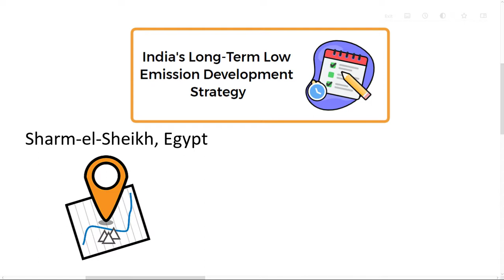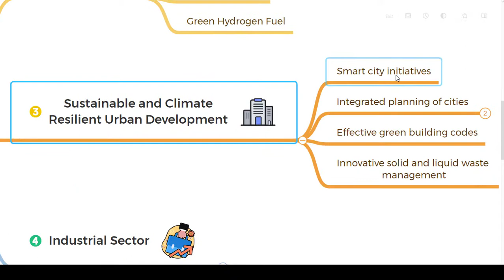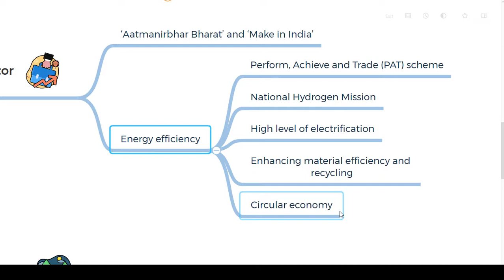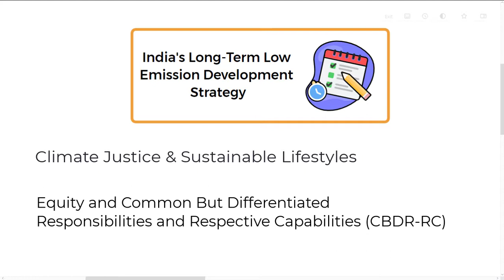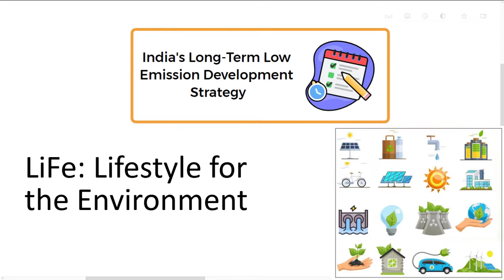India's Long-Term Low Emission Development Strategy (LT LED) 2022 in COP 27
India submitted its Long-Term Low Emission Development Strategy to the United Nations Framework Convention on Climate Change (UNFCCC), during the 27th Conference of Parties (COP27) on 14th Nov. 2022. The Long-Term Low Emission Development Strategy was launched by the Union Minister for Environment, Forest and Climate Change, Shri Bhupender Yadav, who is leading the Indian delegation to COP 27 summit, being held at Sharm-el-Sheikh, Egypt from 6-18 November, 2022.